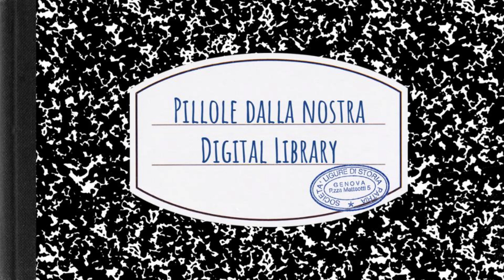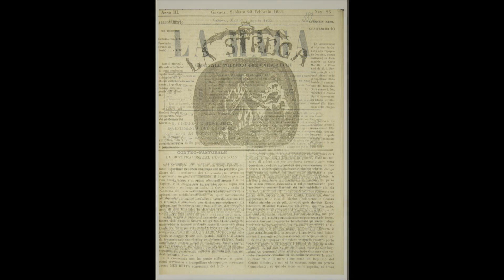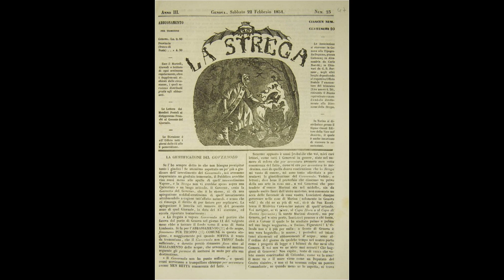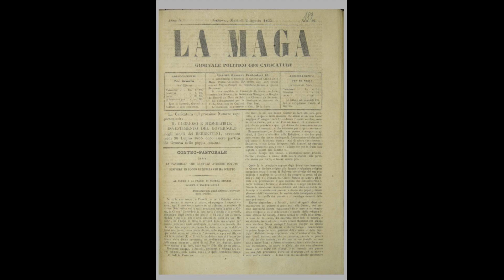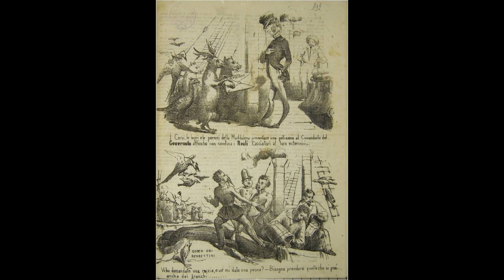Raffaella Ponte - «La Strega» e «La Maga»: giornali del lungo ‘48 genovese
Breve presentazione dei giornali illustrati «La Strega» e «La Maga», in accompagnamento alla pubblicazione delle copie accessibili sulla Digital Library della Società ligure di storia patria all'indirizzo